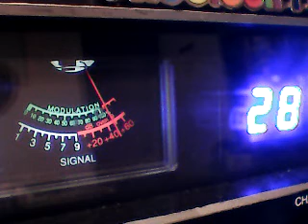CH 28 fri eve-Northeast operaters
DX FRIDAY CH 28 8/5/22